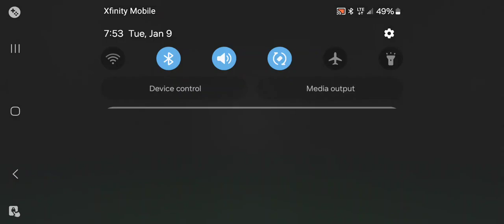jugando vs mi hermano cani juegazos